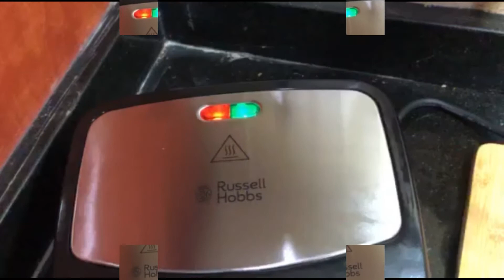HOW TO MAKE CHICKEN SANDWITCH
A  sandwich that typically consists of boneless, skinless chicken breast mix with vegetable & a mayonaise dressing to make it creamy & so yummy to taste.